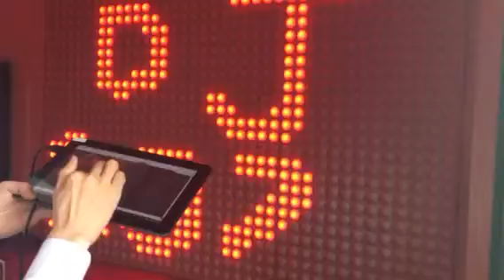You write I display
Enjoy Galaxy can make LIVE & HUGE LED display.